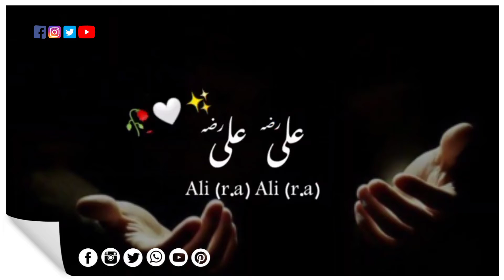Man kuntu maula ali ali l Status Muharaam Status l Black Screen Status l Ziddi Wri8s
muharram poetry
Muharram status
Status Poetry
poetry black screen
Jaun Elia
Jumah kareem poetry
juma Mubarak Urdu poetry
Iqbal poetry
Ahmad faraz
Sad quotes in Urdu
Ghalib shayari
tea poetry status
Urdu ghazal
Sad shayari urdu
Bewafa poetry
Barish poetry
Eid poetry
Iqbal shayari
Ishq poetry
Saghar siggiqui
Dukhi poetry
Udas poetry
Urdu sher
Munafiq shayari
Judai poetry
Narazgi poetry
Khamoshi poetry